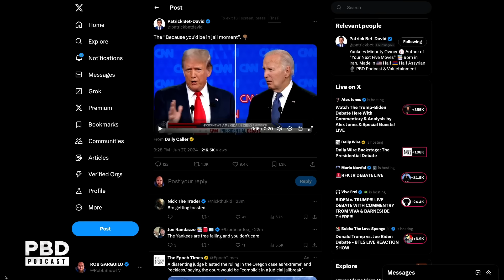"Don't Know What He Said"- Donald Trump's MIC DROP Moment At CNN Debate Ends Joe Biden's Candidacy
Patrick Bet-David, Vincent Oshana and Adam Sosnick host a watch party of the first 2024 Presidential Debate between Joe Biden and Donald Trump!

Register for PBD's FREE Webinar - AI Revolution: Adapt, Innovate, Dominate - Tuesday, July 30th @ 6PM ET

Purchase tickets to The Vault Conference 2024 featuring Patrick Bet-David & Dwayne "The Rock" Johnson